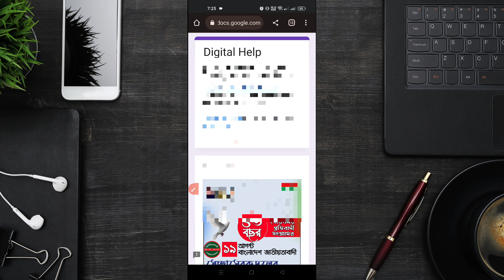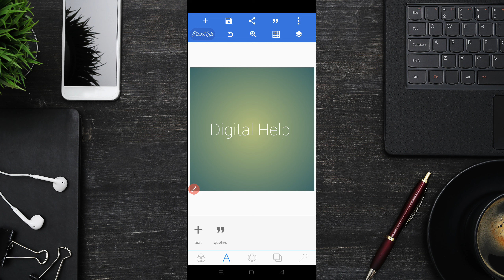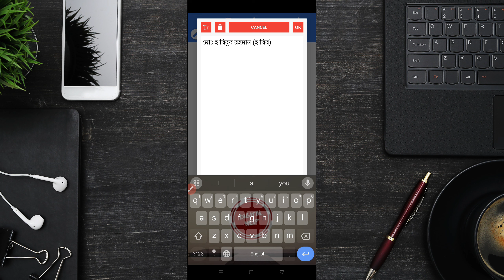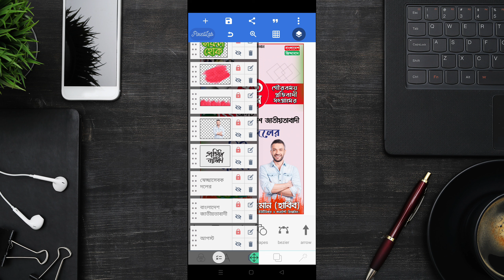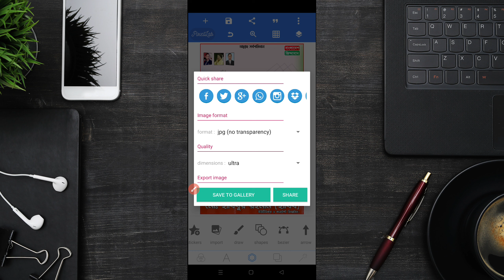সেচ্ছাসেবক দলের প্রতিষ্ঠা বার্ষিকীর পোস্টার ডিজাইন ।। ১৯ ই আগস্টের পোস্টার ডিজাইন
Hello Friend 😊😊😊😊

৪ সংখার পাসওয়ার্ড  সংগ্রহ করতে হবে ।

Habibur Rahman

Digital Help

Election poster design in pixellab

সেচ্ছাসেবক দলের প্রতিষ্ঠা বার্ষিকীর পোস্টার ডিজাইন

সেচ্ছাসেবক দলের প্রতিষ্ঠা বার্ষিকীর

সেচ্ছাসেবক দলের প্রতিষ্ঠা বার্ষিকীর পোস্টার

সেচ্ছাসেবক দলের

প্রতিষ্ঠা বার্ষিকীর পোস্টার ডিজাইন

প্রতিষ্ঠা বার্ষিকী

১৯ই আগস্ট জাতীয়তাবাদী দলের প্রতিষ্ঠা বার্ষিকী পোস্টার ডিজাইন

বিএনপি স্বেচ্ছাসেবক দলের প্রতিষ্ঠা বার্ষিকী পোস্টার

প্রতিষ্ঠা বার্ষিকী পোস্টার ডিজাইন

প্রতিষ্ঠ বার্ষিকী পোস্টার ডিজাইন plp

প্রতিষ্ঠা বার্ষিকী পোস্টার

বিএনপি স্বেচ্ছাসেবক দল

৪৩ তম প্রতিষ্ঠা বার্ষিকী পোস্টার ডিজাইন

স্বেচ্ছাসেবক দলের পোস্টার ডিজাইন

পোস্টার ডিজাইন

পোস্টার ডিজাইন করুন মোবাইল দিয়ে

plp,plp file

pixellab editing

poster design plp file

poster design